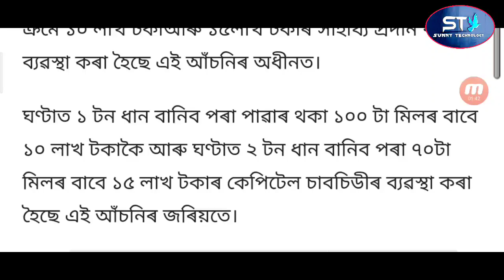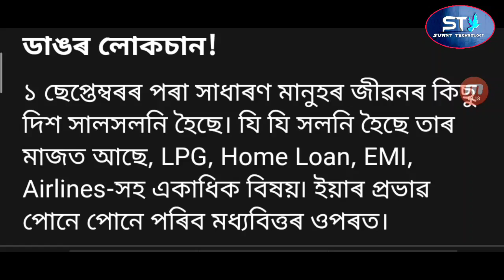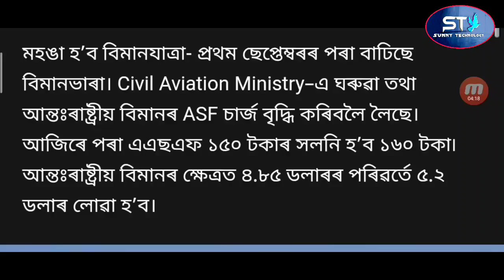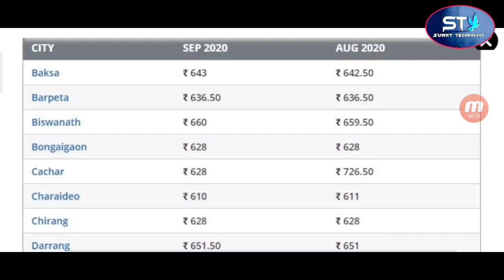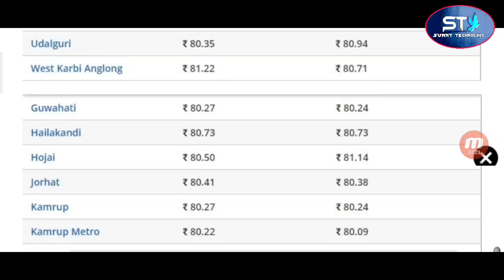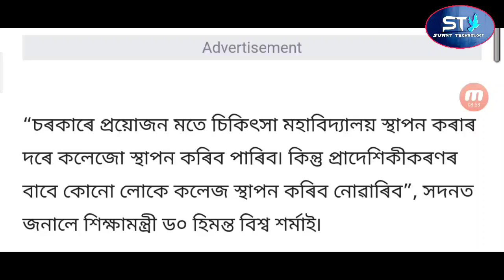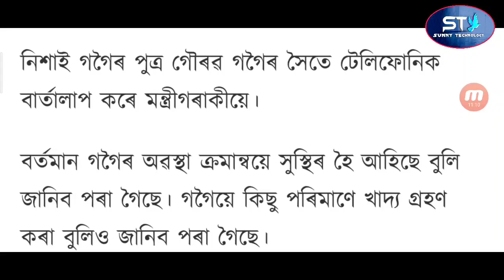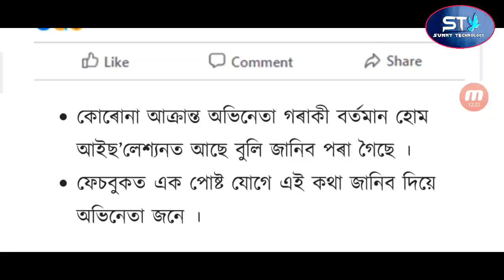New Rules Change From September / Gas Cylinder Big Update / All Bank Big Update / Assam New Scheme